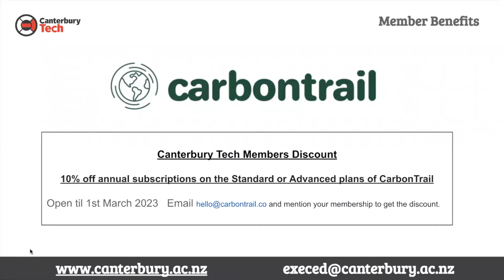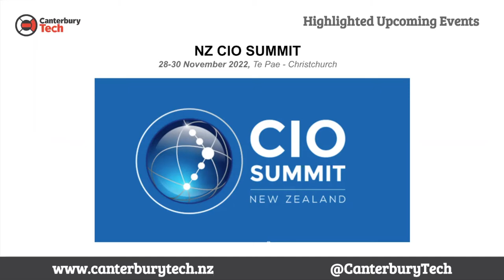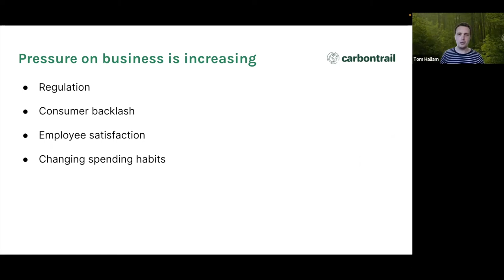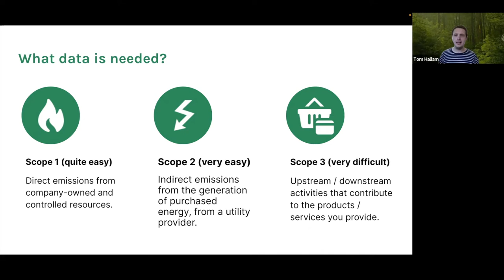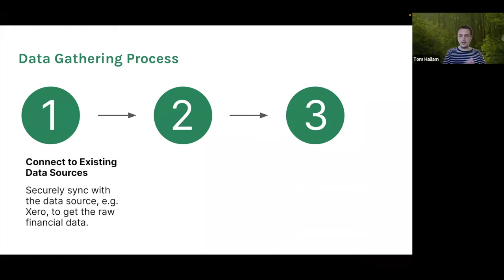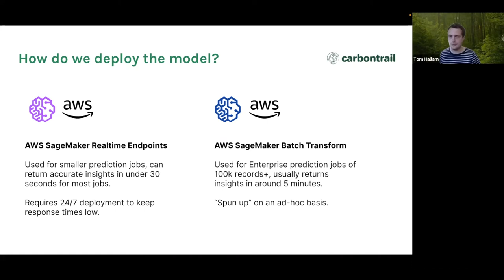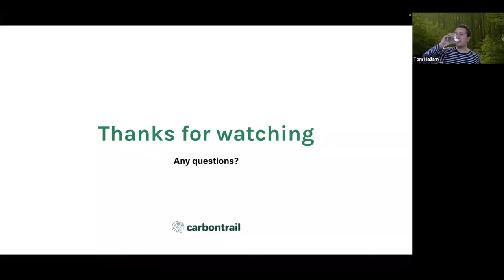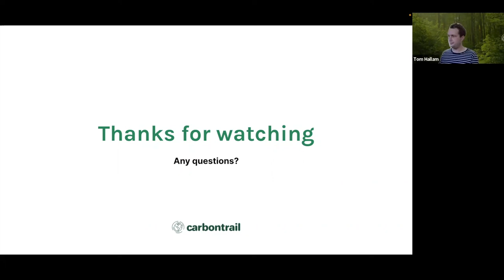Lunchtime Tech Session #11 Tom Hallam CarbonTrail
Conversation with Tom Hallam of CarbonTrail. Tom is the Founder and CEO of CarbonTrail. Founded in Christchurch this year, CarbonTrail's mission is to preserve the planet by helping businesses meaningfully reduce their impact. CarbonTrail uses machine learning and big data to help organisations quickly understand their position and take action.

Become a Canterbury Tech Member and enjoy the benefits that include a range of services; multiple events and workshops throughout the year, introductory meetings and opportunities to engage with a wide range of tech sector members.